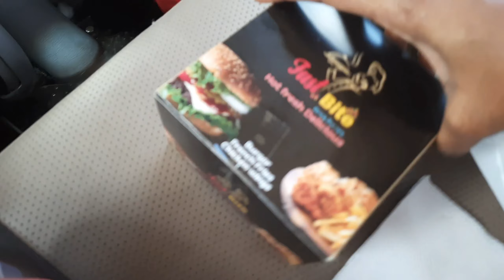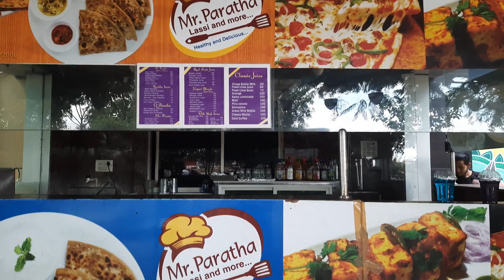Travel Vlog Hyderabad to Guntakal || My Home Town